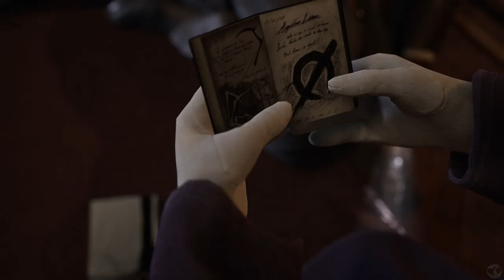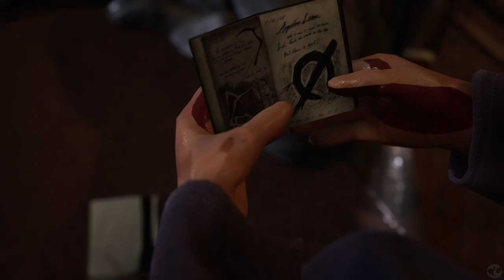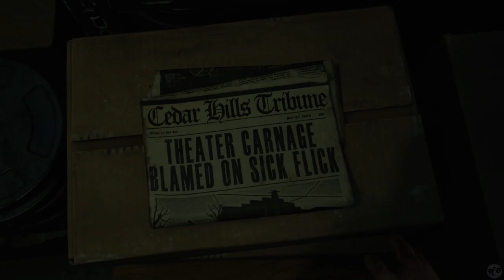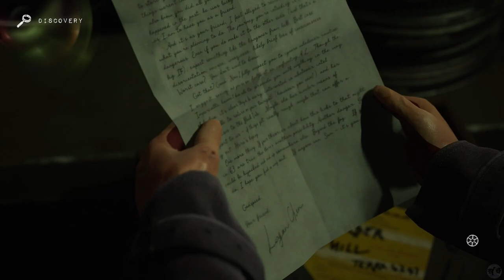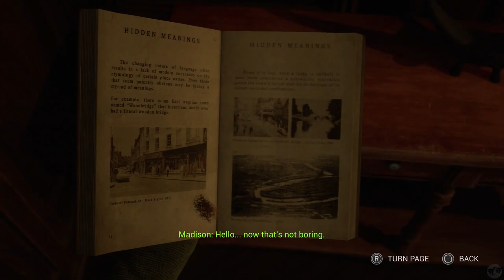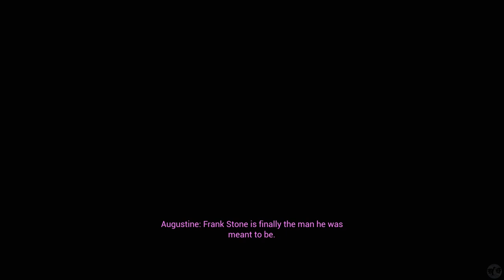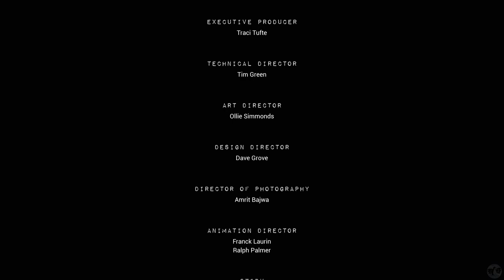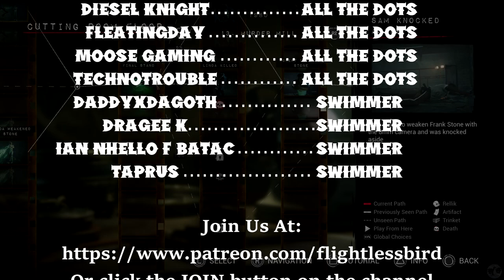Let's Play The Casting of Frank Stone Part 5 [PS5] Sole Survivor (Blind)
🐧 Welcome to our blind let's play The Casting of Frank Stone Part 5 for the PS5: A Dead by Daylight Crossover - Ruthless Failure Run, Sole Survivor. Our second run through the game, this time we try to see all the worst stuff we can and to kill off all our characters in ways not seen yet before! The latest from Supermassive Games (Until Dawn, Hidden Agenda, The Quarry, The Dark Pictures Anthology Games), this is a dead by daylight crossover. That's right! Fan loved DbD with choice-based adventure horror gaming. I've never been disappointed by Supermassive, though have no experience with DbD other than a few matches I saw my friends play on Twitch. I know nothing of the lore, so this will be a new experience for me. Let's explore The Casting of Frank Stone, a Supermassive and Dead by Daylight experience!

🐧 Chapters
00:00 The Casting of Frank Stone
01:24 Intro
02:34 The Baby's Identity
20:08 Saving Jaime
23:01 Tsap... eht ot Kcab
32:59 Cursed Film
45:56 Saving Sam
53:40 Jaime & Linda
1:00:24 Massacre
1:14:17 Sole Survivor
1:25:31 Collection
1:26:39 Cutting Room Floor
1:33:38 Outro